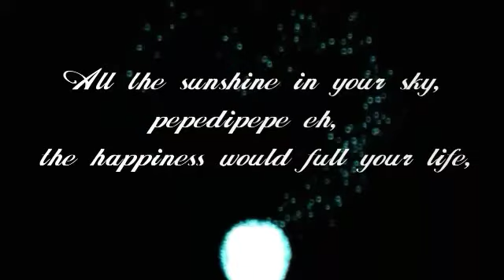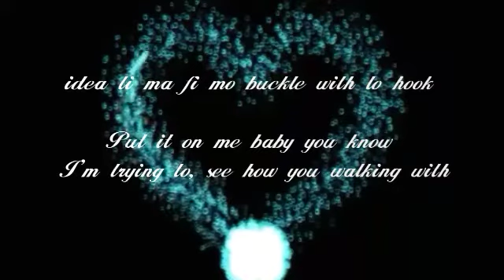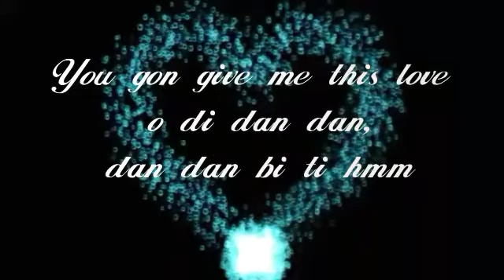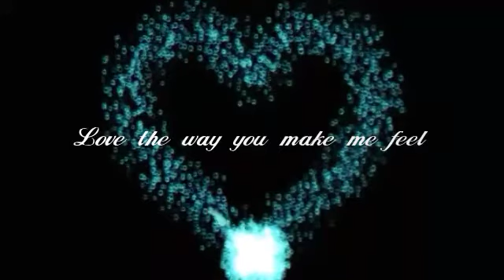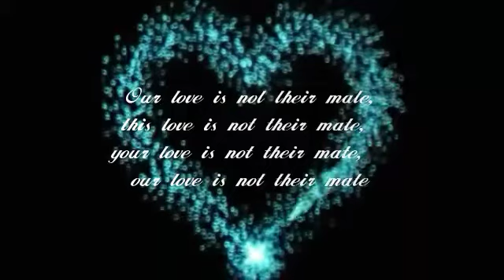Take lyrics - TIMI Dakolo ft olamide